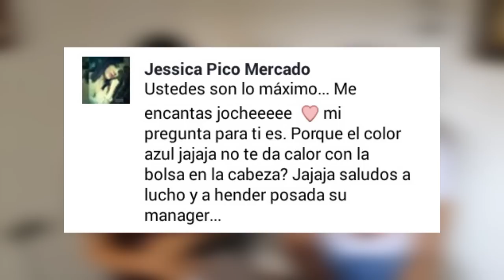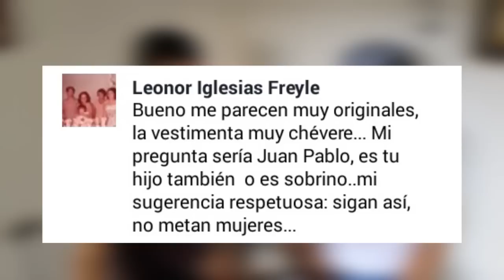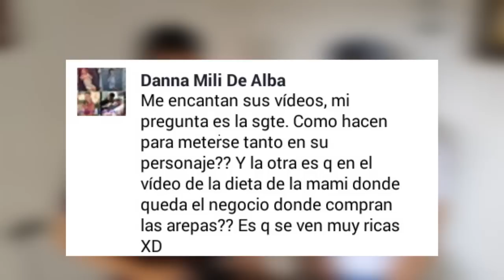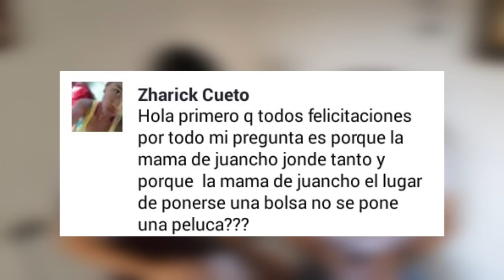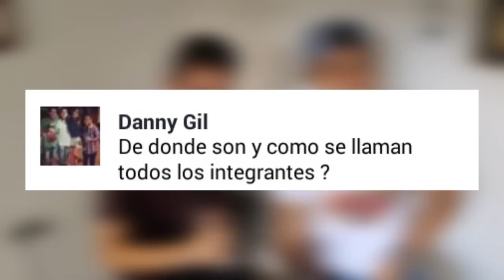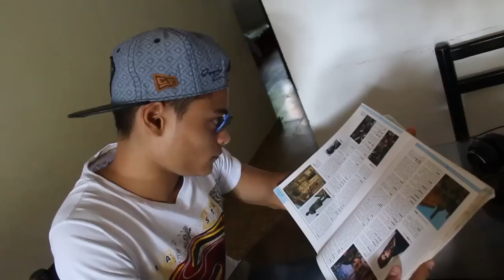RESPONDIENDO PREGUNTAS | Humor De Cuadra